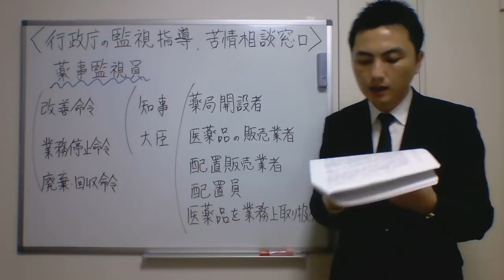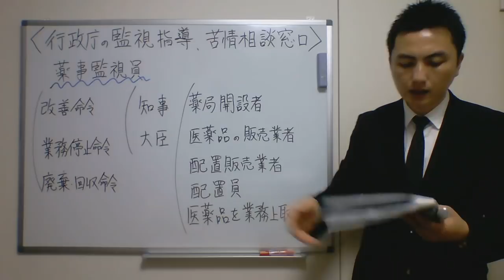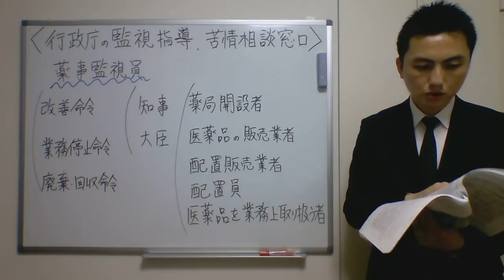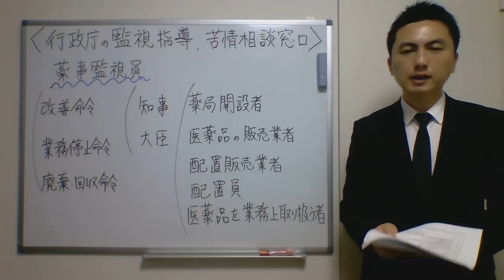登録販売者試験対策合格講座【4章-13】